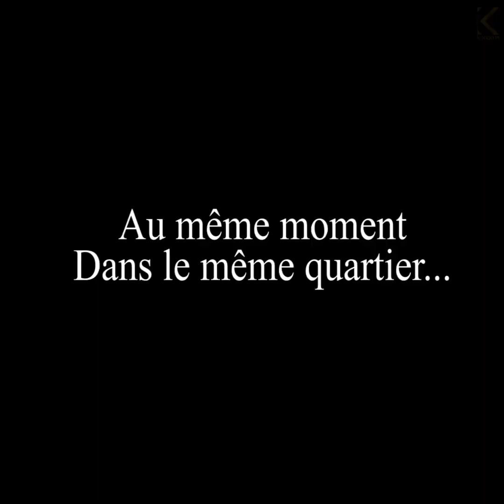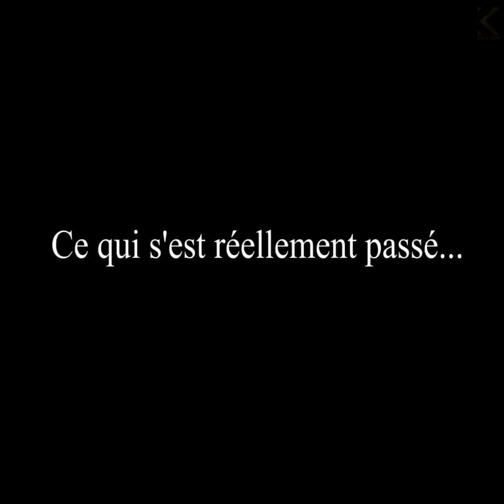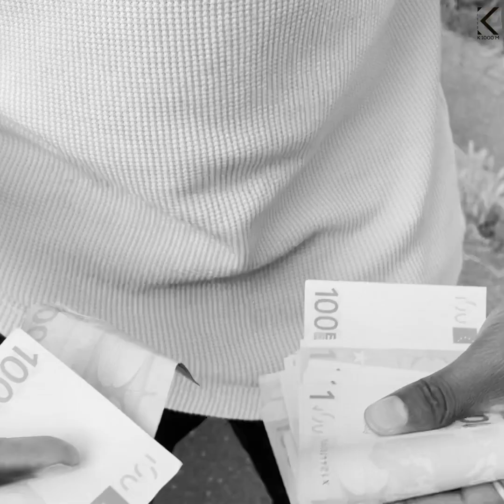Aucune femme ne m'a jamais dit NON jusqu'à...